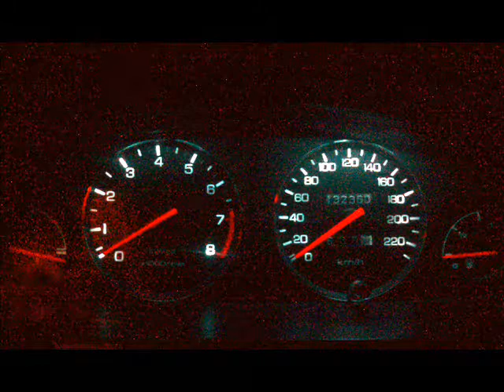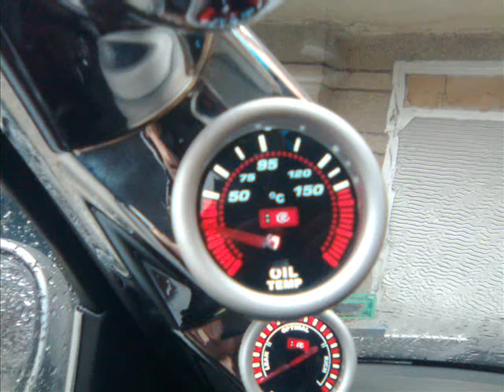how I started.wmv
here is the way I strated...